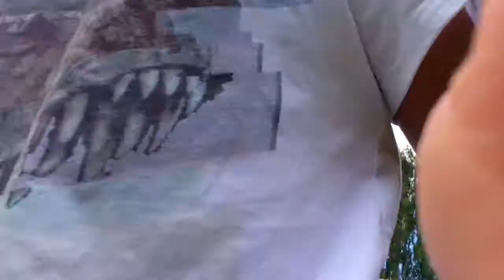Chilli Challenge med min far og lillesøster